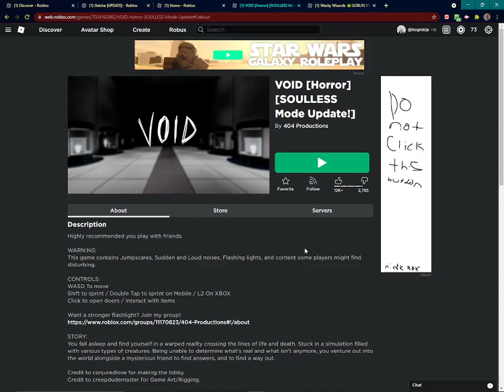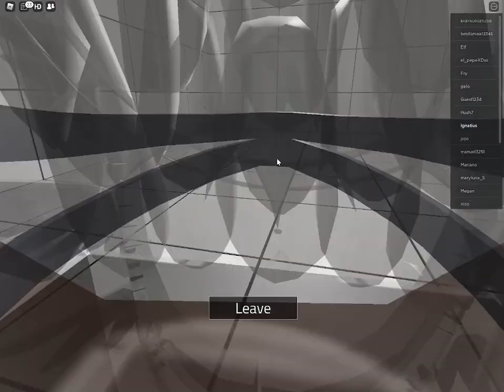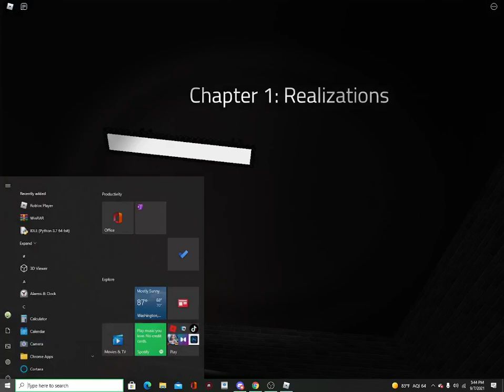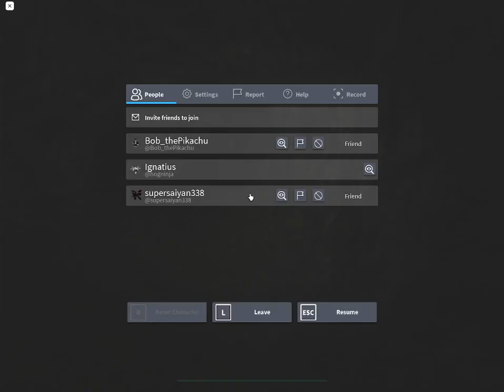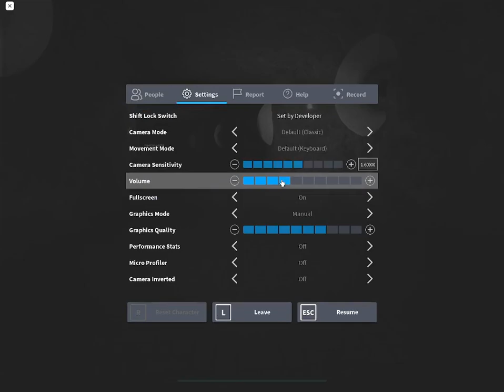Roblox the void chapter 1 with friends